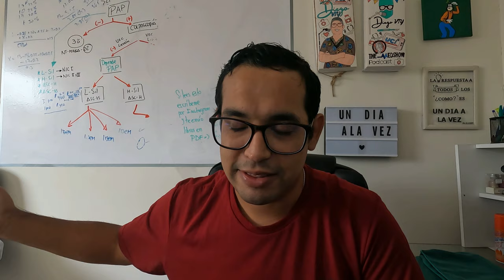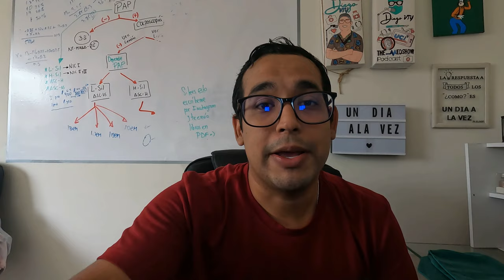EL INTERNADO - TIPS PARA SER UN BUEN INTERNO - PARTE 1|| VBLOGS MÉDICOS - #003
El internado. El último año de Medicina, lleno de energía y mucho trabajo.

En esta primera parte, intento contarte un poco sobre la Preparación, Sedes y Sueldos en el Internado.

Déjame tu duda o comentario :)